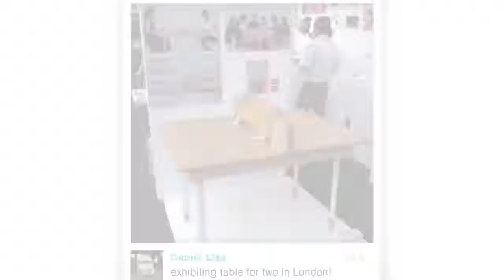Meet the Inventor: Daniel Liss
Meet the Inventor: Daniel Liss, Meet the Inventor: Daniel Liss